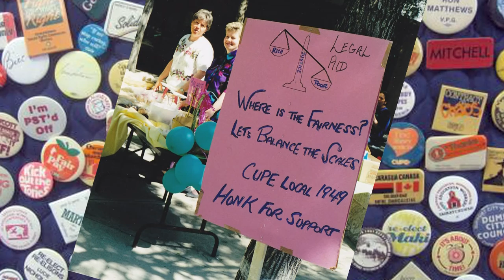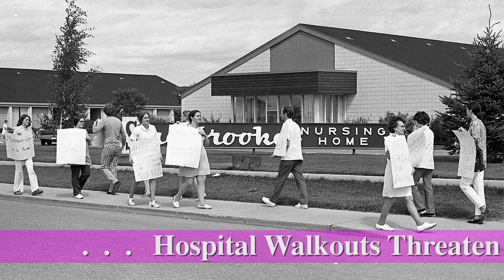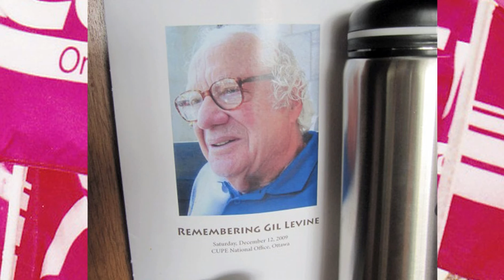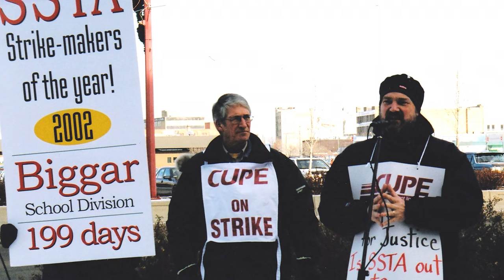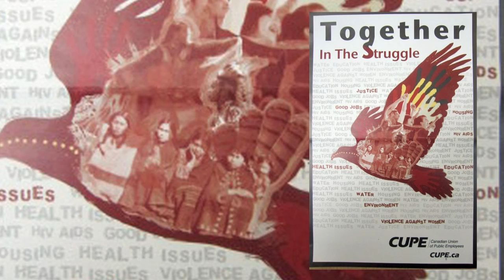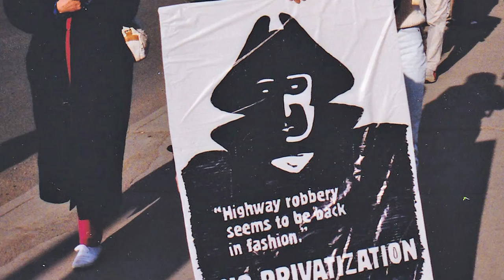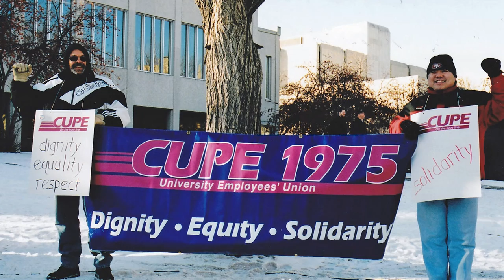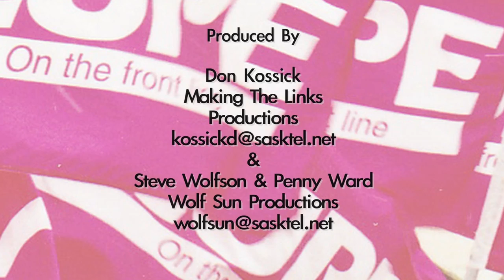Standing Our Ground - CUPE Saskatchewan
Highlights of the history of CUPE Saskatchewan.